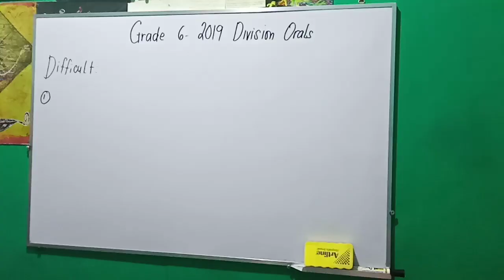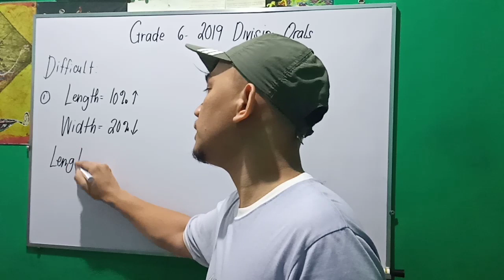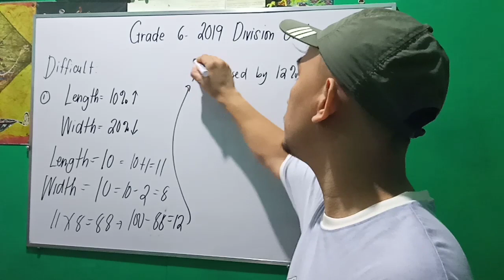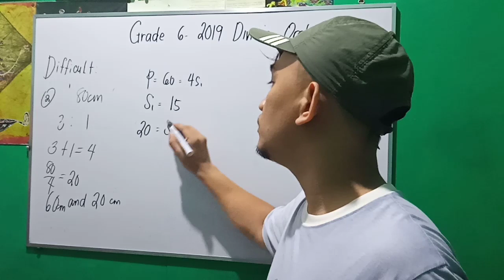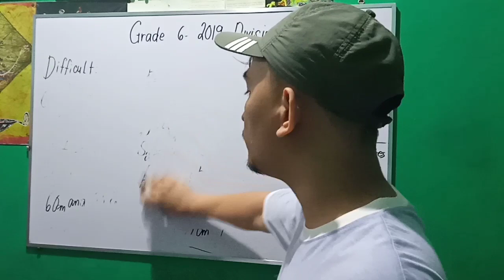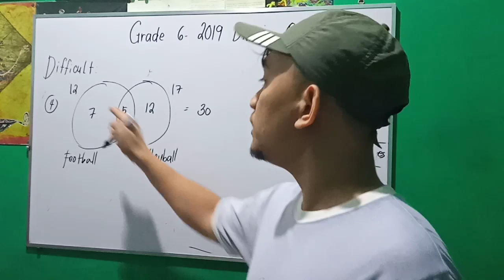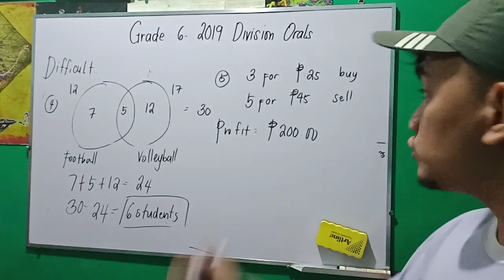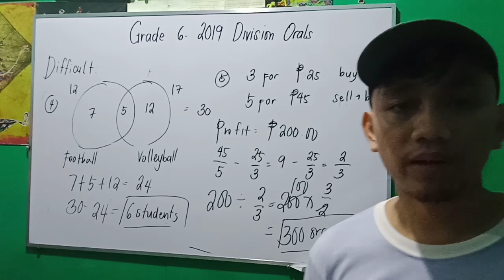2019 Grade 6 MTAP Math Challenge Division Orals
Difficult Questions of the 2019 MMC Grade 6 Orals